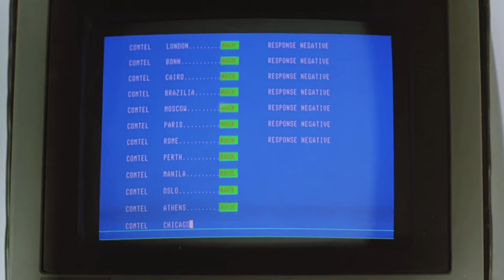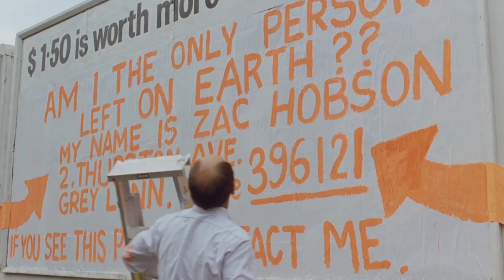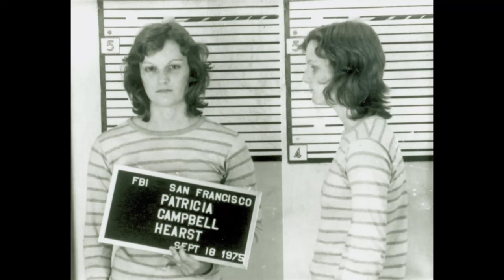The Quiet Earth: mystère et solitude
Mon commentaire sur un grand film: The Quiet Earth (1985), une méditation profonde sur la solitude et le mystère au coeur de la vie elle-même.

En réflexion: la solitude d'un point de vue biologique, psychologique et métaphysique, et la faille fondamentale dans le discours actuel sur la diversité.

Ma liste de tous les films de science-fiction: sf.maltais.org
(Saisie en cours!)